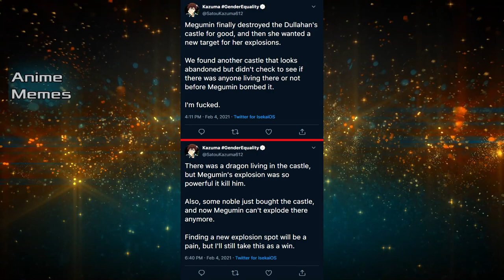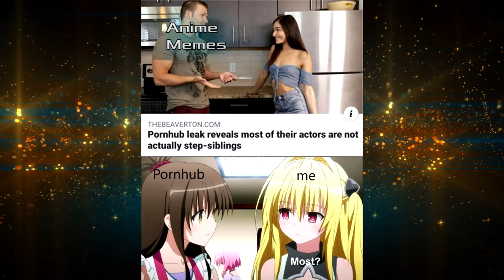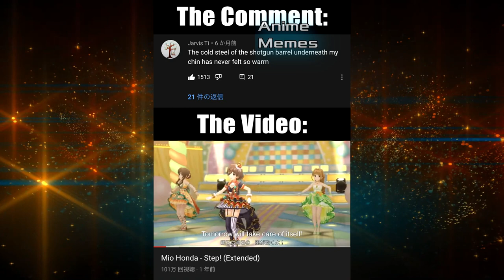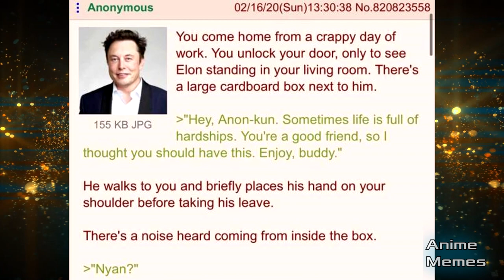ANIME MEMES ~ Headpats FTW.